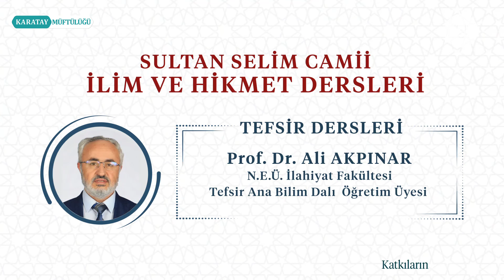Mücadele Suresi Tefsiri; (4.Bölüm)